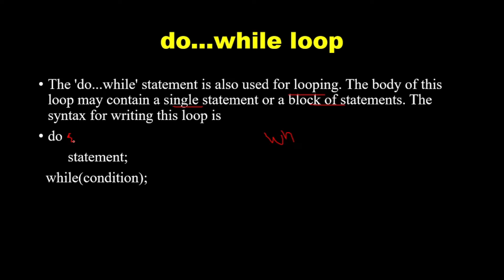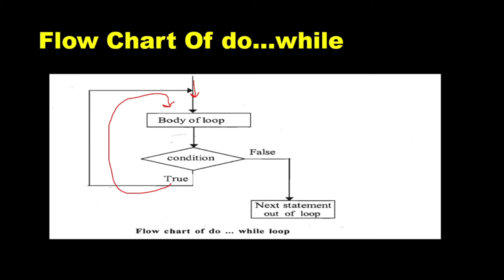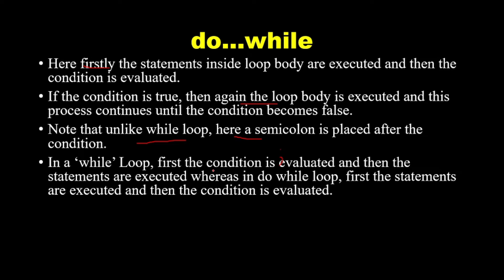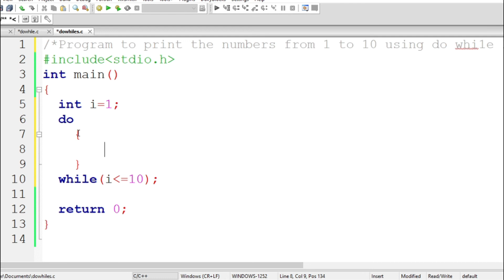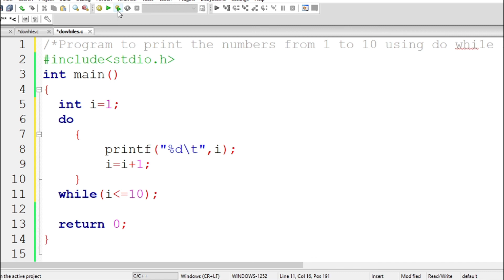Do While Loop | Loops In C Programming | Program Print 10 Numbers | Lecture 32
Contents:
1) Do While
2) Syntax Of D0 While
3) Flow Chart
4) Difference Between While And Do While
5) Program Using Do While
6) Program To print 10 Numbers